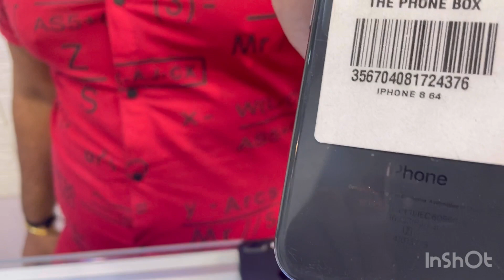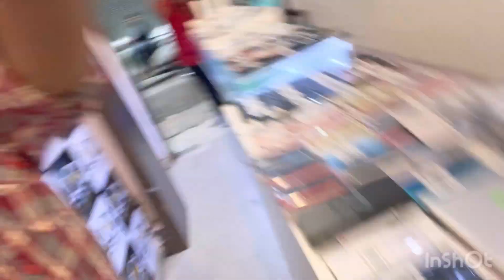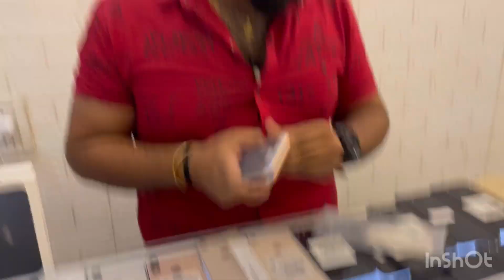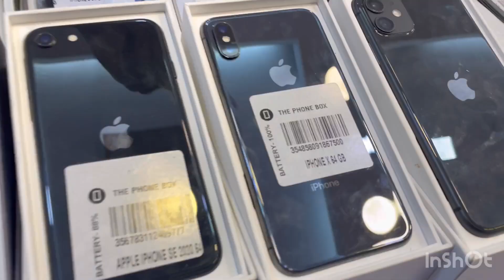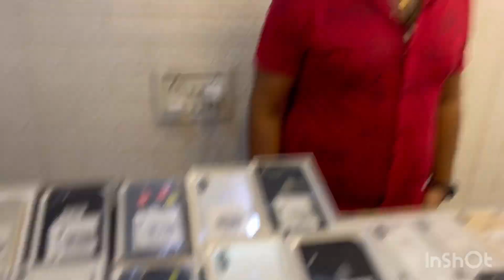Diwali Deal Iphone 13 mini सिर्फ़ 39999/- Ipad Rs 999/- | Xs max 24999/- Second hand iphone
Price Drop On Iphone X 4999/- Iphone 6 499/- Iphone 6s plus 2999/- Poco F1 2999/- Second hand iphone
Shop details
THE PHONE BOX
Address shop no 6
j-99
rajouri garden
main market
near sai baba mandir

Comment वाले number पे payment ना करे हमारी कोई ज़िम्मेदारी नही होगी किसी भी froud की

second hand iphone battery health,buy second hand iphone online cash on delivery,
buy second hand iphone 11,buy second hand iphone in delhi,
buy second hand iphone online,buy second hand iphone x,
second hand iphone cash on delivery,second hand iphone cod,
second hand iphone chennai,second hand iphone cheapest price,
econd hand iphone cash on delivery all india,

second hand iphone delhi,second hand iphone dubai,
second hand iphone delhi market,
second hand iphone dhanbad,second hand iphone delivery,
second hand iphone dealers,second hand iphone delhi mein,
second hand iphone emi par kaise le,second hand iphone exchange,
second hand iphone s e 2020,
second hand iphone finance,second hand iphone face id not working,
second hand iphone for sale,second hand iphone home delivery,
second hand iphone hyderabad,
second hand iphone home delivery cash on delivery,second hand iphone in patna,
second hand iphone in pune,second hand iphone kolkata,
second hand iphone kaha se kharide,second hand iph
one kaise check kare,jj communication new video,
jj communication nsp,jj communication laptop,jj communication frauds,
jj communication iphone 11,jj communication rohini,
jj communication iphone,
jj communication airpods,jj communication apple,
jj communication android phones,jj communication open box mobile,
jj communication camera,jj communication cash on delivery,
jj communication cheapest phone,jj communication deep,
jj communication delhi iphone,
jj communication iphone 7,jj communication iphone 8 plus,
manish jain jj communication
second hand iphone kaise kharide

second hand iphone in delhi emi,second hand iphone in delhi rohini,second hand iphone in delhi karol bagh,
second hand iphone in delhi market,second hand iphone in delhi 2021,
second hand iphone in delhi m2k,second hand iphone in delhi new video,
second hand iphone in delhi chor bazaar,best second hand iphone in delhi,
buy second hand iphone in delhi,second hand iphone in delhi cod,
cheapest second hand iphone in delhi,
second hand iphone in delhi jj communication,cash your phone channel,cash your phone tilak nagar,
cash your phone review
second hand iphone in delhi home delivery,
second hand mobile iphone in delhi,
original second hand iphone in delhi